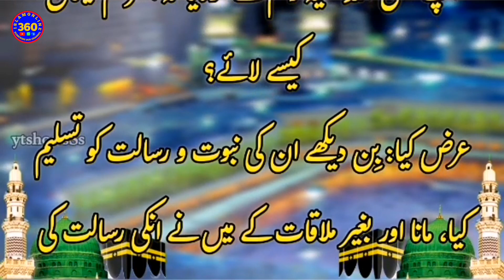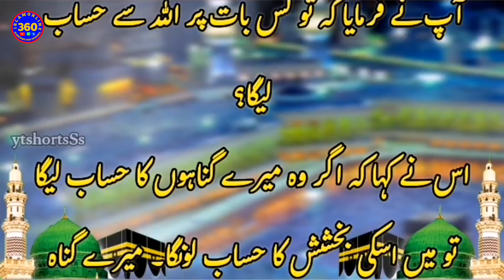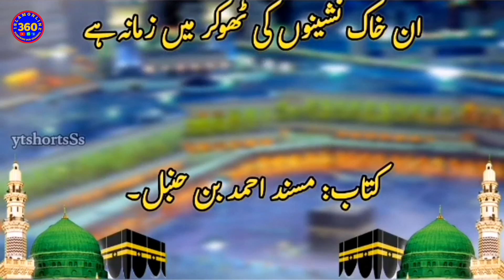Ek Sahiba Rasool Ka Waqia Doran E Tawaf E Kaba Ya KareemYa Kareem Ka Wird || Allah say Hisab Lo Ga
Yours Serches:
qasas ul anbiya
 stories of prophets in urdu
stories of prophets in hindi
qasas ul anbiya in urdu
 qasas ul anbiya in hindi
engineer muhammad ali mirza
 waseem badami
mufti tariq masood
 alfalah
 ek sahabi ka waqia
 ek sahabi ka ajeeb waqia
darwaish tv
aik sahabi ka waqia
sahabi ka qissa
ek sahabi ka waqia jisko jinnat ne shaheed kar dia
islamic speech
hazrat khabab ka waqia
sahabi ka waqia
sahaba ka waqia
sahaba ki qurbani
sahaba ki shan
rula dene wala bayan
rula dene wala waqia
heart touching clip
Maulana Tariq Jameel most beautiful bayan
 Hamari zindagi ka maqsad by Maulana Tariq Jameel
Safar ke douran raat ko ghusal ki zarurat pesh aai lekin pani moujood naa tha
Hazrat Abu Dojana R.A kon the aur Hazrat Abu Dojana R.A ka waqia
Ya Kareem Ya Kareem Ek Sahabi Ka Waqia
Allah Say Hisab Lainay walay Shabi Ka Waqia
Allah Say Hisab